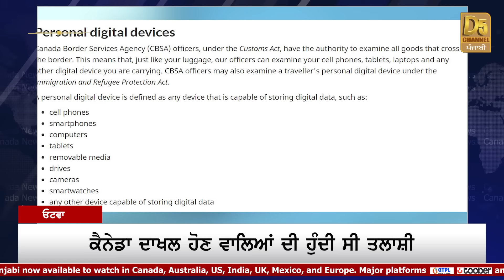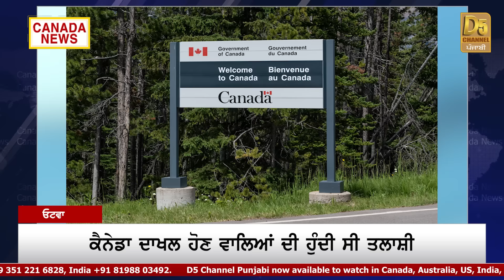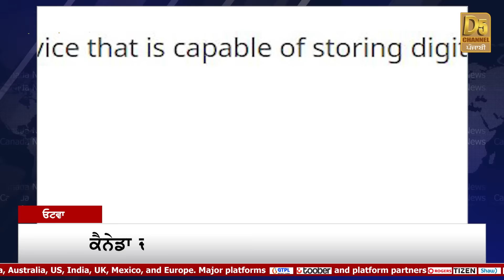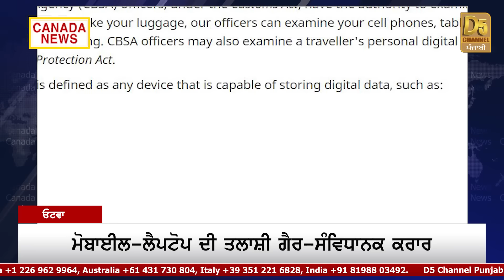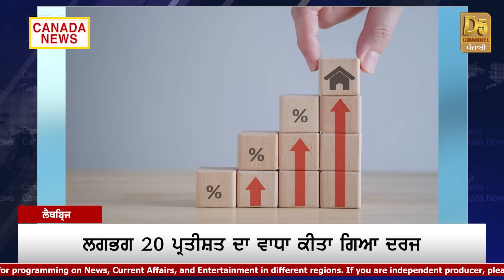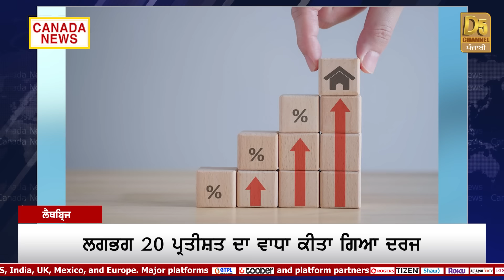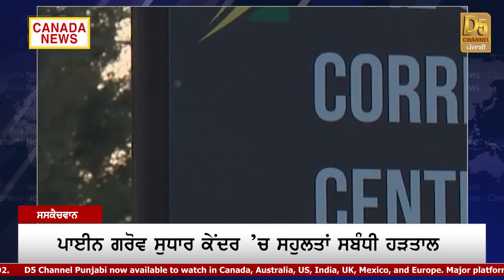Government ਦੇ Rules ਲਾਗੂ, Immigrants ਦੀ ਨਹੀਂ ਹੋਵੇਗੀ Checking! | Canada Bulletin | D5 Canada